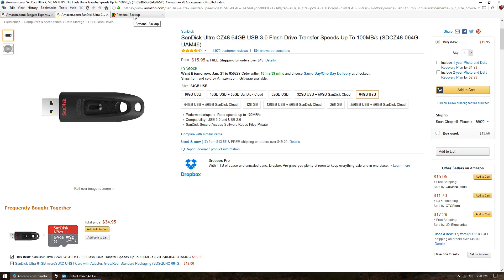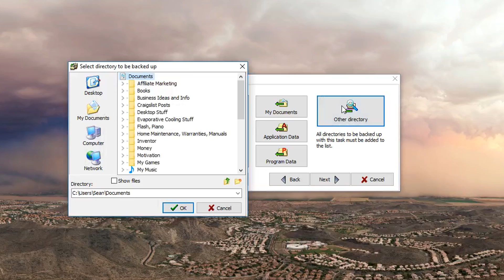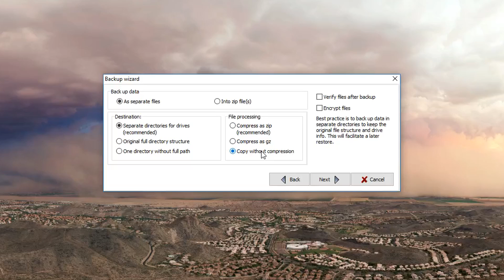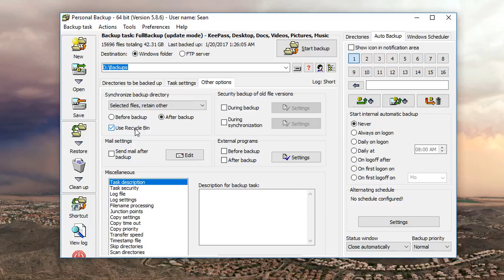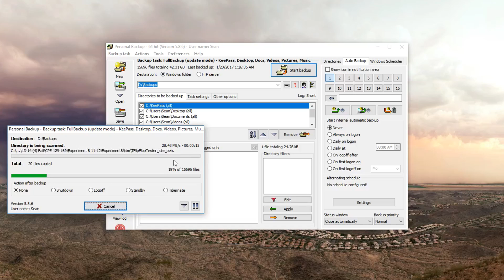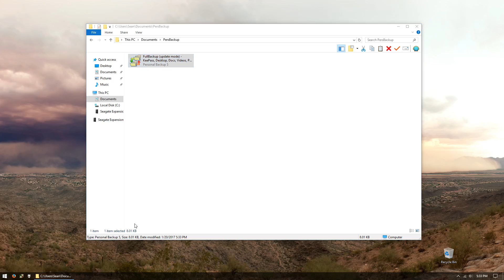The Best Free Way To Backup Files To An External Drive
Finally, a way to back up files that actually works! Check out this video to see how to back up your files with simple to use, free software!

👉Seagate Expansion 1TB on Amazon
👉SanDisk Ultra 64GB on Amazon

💻My PC
🎧My Setup
🎥Video Gear

This video shows how to backup files to an external hard drive using Personal Backup. With this software you can automatically backup in Windows 10. You can also backup in Windows 8.1 and backup in Windows 7.

Why should you backup data? In the event of drive failure, recovering data can be difficult or impossible. Some companies offer failed drive recovery, but the price for this could be in the hundreds or thousands of dollars. But you should backup to protect from more than just hard drive crashes: data can be lost due to malware, or simply on accident. By backing up data, you protect yourself from the headache and heartache of losing your photos, music, documents, or movies.

Personal Backup is a free piece of software for backing up data and scheduling backups. With Personal Backup you can backup using zipped (compressed) archives to save space, or my preferred method: directly copying the files with no compression, so you can browse your backed up files and folders just like on your main drive.